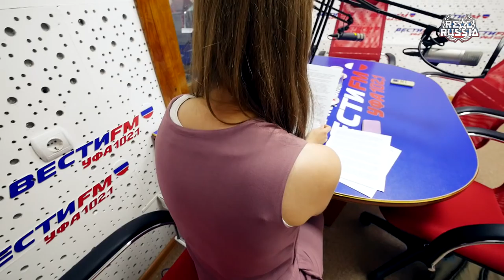Interview For Mayak Radio in Ufa. "Real Russia" Vlog 17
At the 12th of July, 2016, I’ve been invited for the interview in the “Talk! We Are Listening…” radio show at the local studio of “Mayak” radio.

“Talk! We Are Listening…” is a radio show hosted by Rustem Gabbasov and Nadezhda Maryina.

Rustem Gabbasov is one of the “oldest” (most experienced) and definitely the most popular TV and Radio host in the city of Ufa, Russia.

Nadezhda Maryina is a former host of the “Morning” show at the local “All Ufa” TV show. You probably remember her from the video with my interview for that TV show, released in the end of December, 2015. Now she works for a local studios of “Russia (Bashkortostan)” TV channel, “Mayak” and “Vesti FM” radiostations.

Both are my former colleagues from a period of 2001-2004, when I myself used to work as a radio DJ for one of the local FM radiostations in the city of Ufa, Russia.

Local studio of “Mayak” radio located in a building of TV Center of Ufa. This is the main place where the studio of the largest state television and radio channels are located.